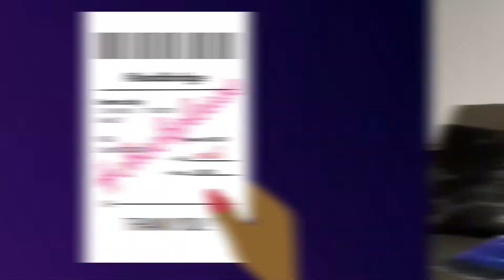I Didn't Text Back After 7 Hours And He's Mad | Check Please!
I'm usually a great texter but I have my days where I either don't really pay attention to my phone, I don't want to talk to anyone, or I wrapped up in the latest Twitter craze. This time I binged Clickbait straight through but this young man wasn't pleased that I didn't respond to his text in a timely fashion. Here's the story.

Don't forget to click on these links for money off of your purchases!